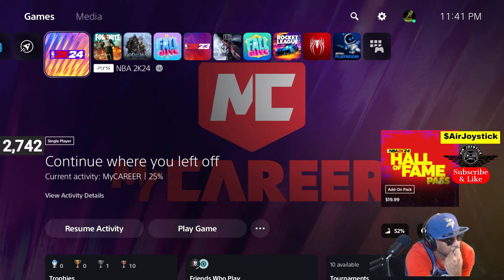Lets Play NBA 2K24 My Career - Player Creation Build, First Look, (Part 2)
NBA 2K24 My Career - Player Creation Build, First Look, Lets Play and NBA Debut (Part 2)
Creater Code: Air_Joystick

What time is it?? GAME TIME WHOOOOOO!!